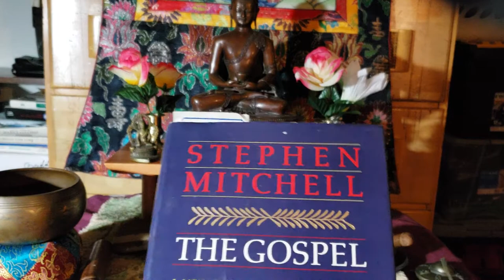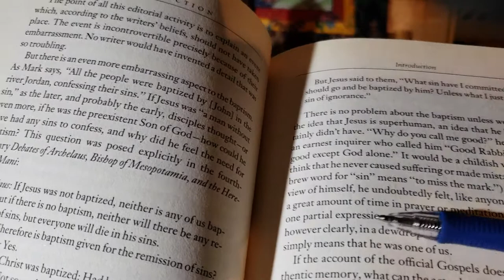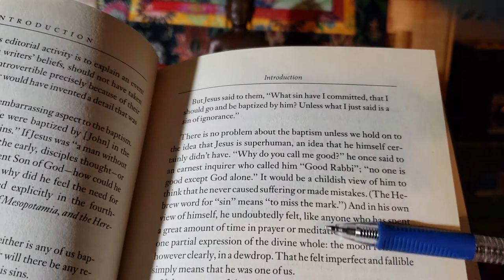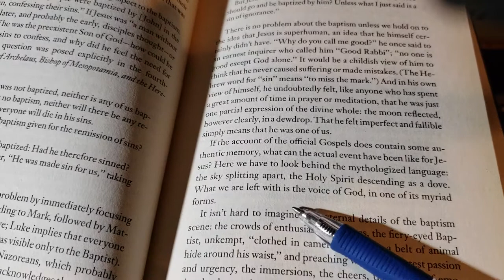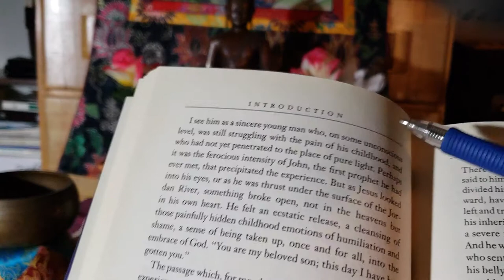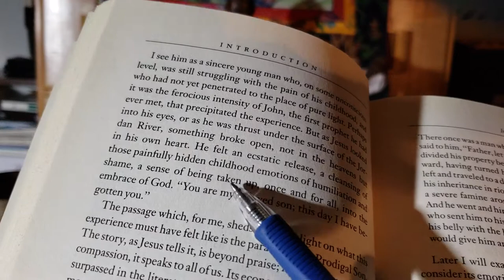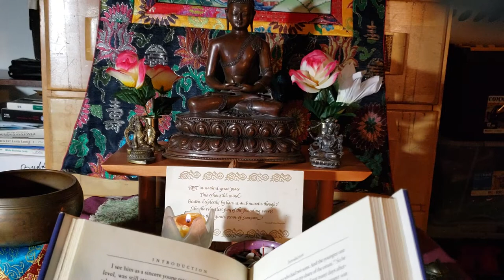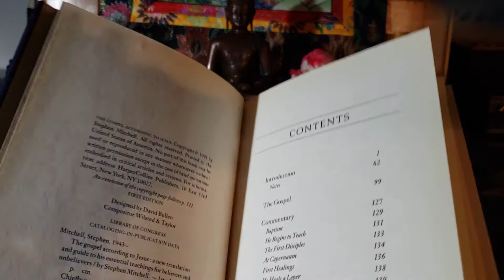Stephen Mitchell's book 'the Gospel According to Jesus': Jesus, Baptism and Shaktipat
Stephen Mitchell's book 'the Gospel According to Jesus' provides a good chronological description of the stories of Jesus, laid out for the average reader, from the perspective of faith, albeit 'New Agey'.  I particularly find the baptism story very believable, as it describes a shaktipat type experience which is quite common in other traditions as well, and many people have had such an experience.  The mythology of the artistic renderings of the baptism make it seem incredible and remote from ordinary human experience, like the mythology and artistic renderings of the Buddha's awakening.